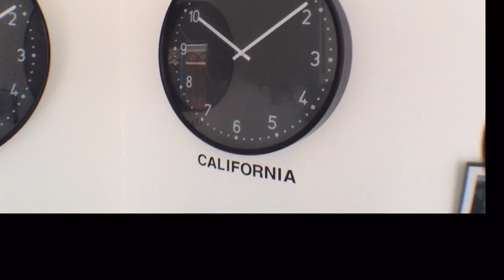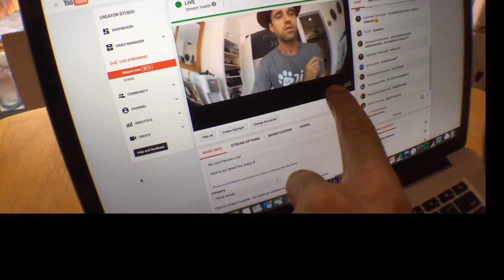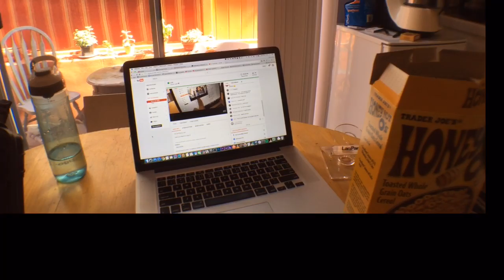First live blues Q&A experiment! - Nic and Pancho Live #5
I had a lot of fun this morning with you and I can't wait to do the next live soon. Did you like it?

Terre Zacek
Marjan MacPhee
Hanni Manni VB
L. Shannon Carter
Stefan Schemmerer
Murray Head
Lisa Lansing
Steven Portnoy
Holly Bradford
Yvonne Wagner
Kathryn Suchy
Nancy Sue Smith
Suzan Suprantio
Ronnie
Salvador Menchaca
Rosemarie Bria
Sabrina Gonzaga
Jon Gallagher